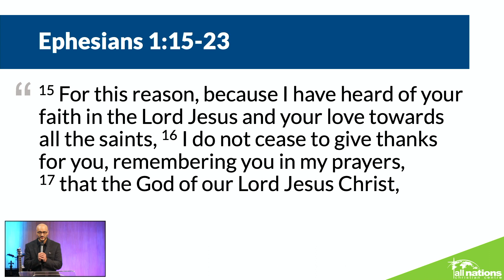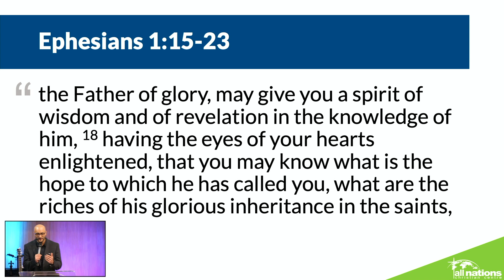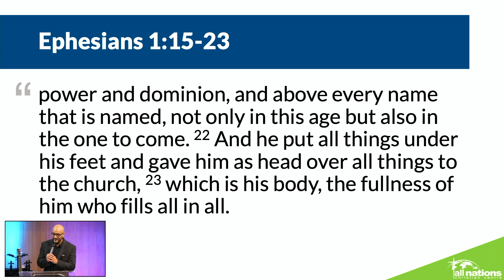Ephesians 2: Paul's First Prayer - Open The Eyes Of My Heart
Rana Kundi continues our series exploring the book of Ephesians, with chapter 1 verses 15-23, looking at Paul's first prayer - open the eyes of my heart.

All Nations Christian Centre is an Elim Pentecostal Church in Reading, UK.